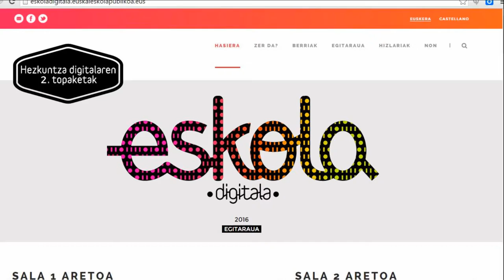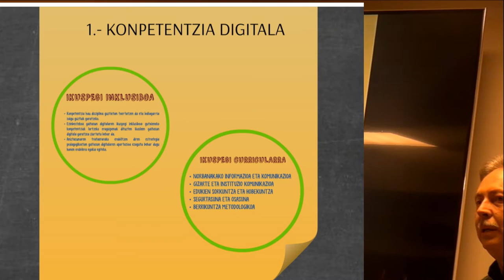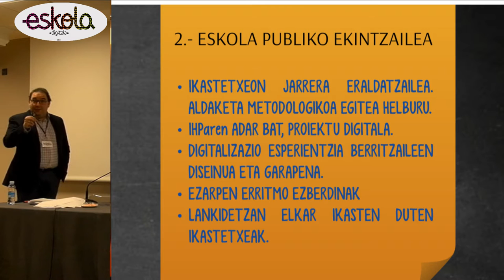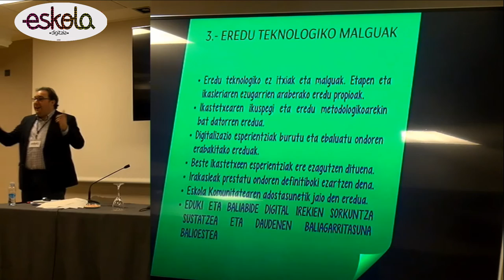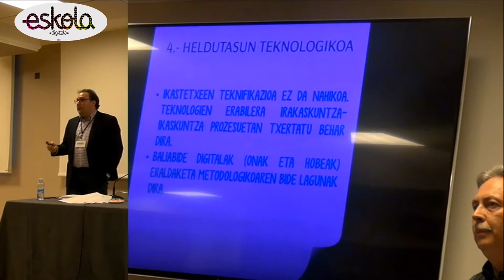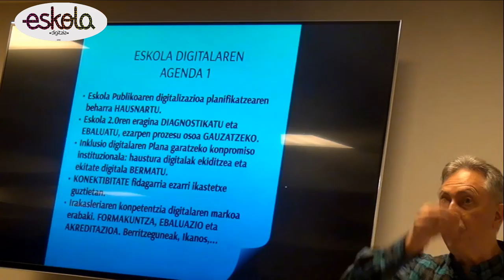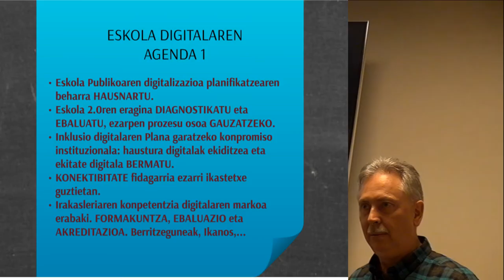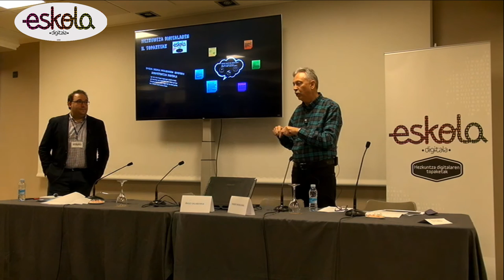eskoladigitala2 jardunaldien ondorioak Xabier Mendizabal Inigo Salaberria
Durangoko eskoladigitala2 jardunaldien ondorioak antolatzaileen hitzetan: Xabier Mendizabal eta Inigo Salaberria. Berritzegune Nagusiak ekoiztuta CC-by-SA 2016